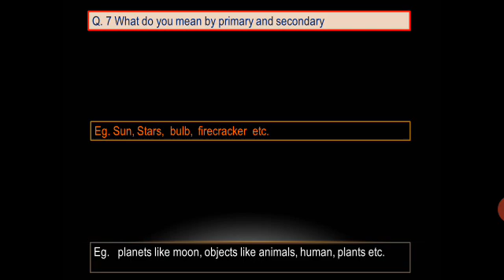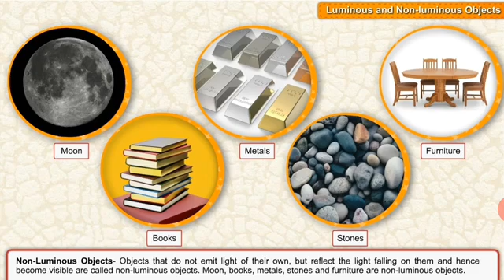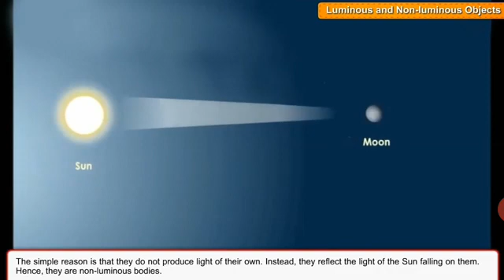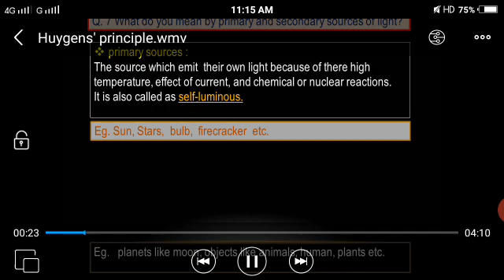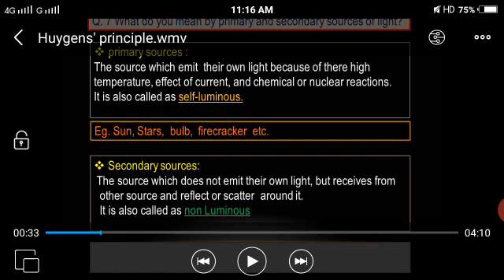Wave Optics 3 -Sources of light.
Easy learn Physics by Tikate mam